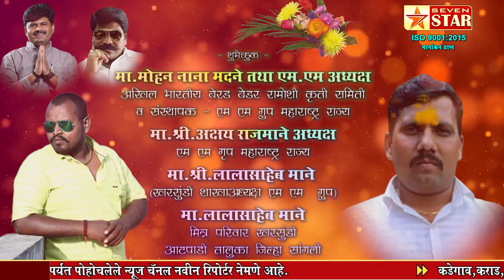'सेव्हन स्टार' न्युज चॅनेलच्या सातव्या वर्धापनदिनास हार्दिक-हार्दिक शुभेच्छा...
शुभेच्छुक:- मा.मोहन नाना मदने तथा एम.एम अध्यक्ष अखिल भारतीय  बेरड रामोशी कृती समिती व संस्थापक - एम. एम. ग्रुप.महाराष्ट्र राज्य